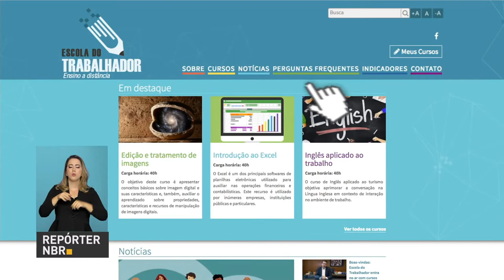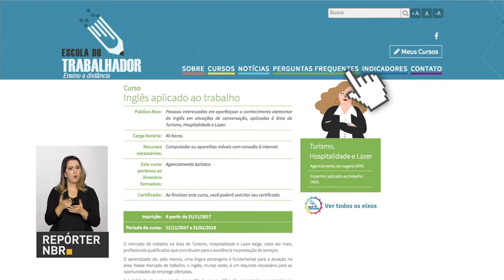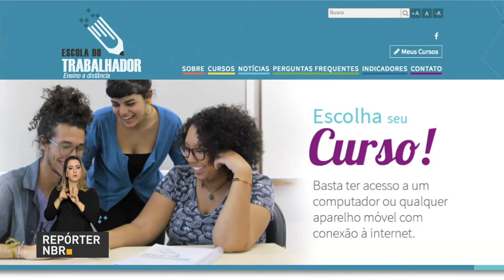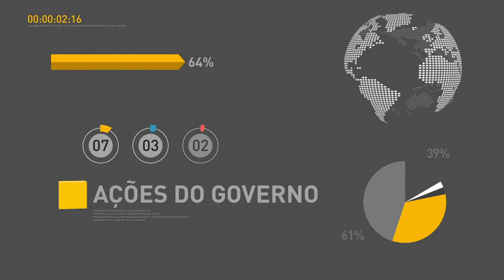BOLETIM REPÓRTER NBR 16h - 7 de dezembro de 2017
REPÓRTER NBR 16h - 07.12.17: mais uma oportunidade de qualificação disponível para todos os trabalhadores e com vantagens... cursos de graça e à distância. É a Escola do Trabalhador, iniciativa do Ministério do Trabalho. Veja também: a partir deste domingo, líderes de países de todo o planeta estarão reunidos em Buenos Aires, na Argentina, para participar da  décima primeira conferência ministerial da OMC, a Organização Mundial do Comércio.